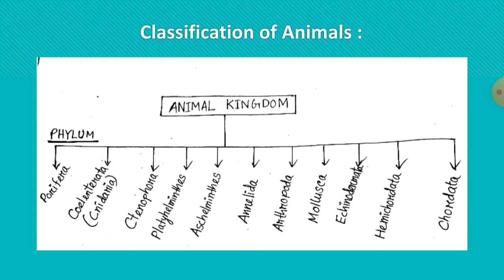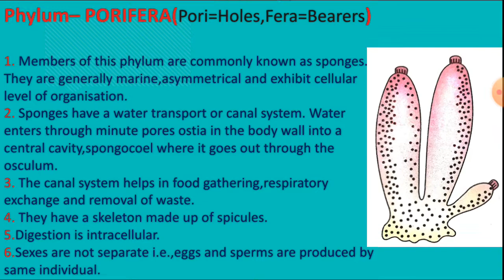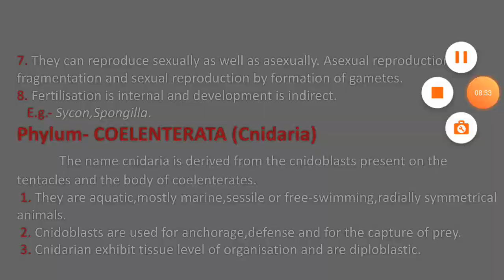Phylum - PORIFERA |Part 2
In this video, notes are taken from class11, NCERT Book.